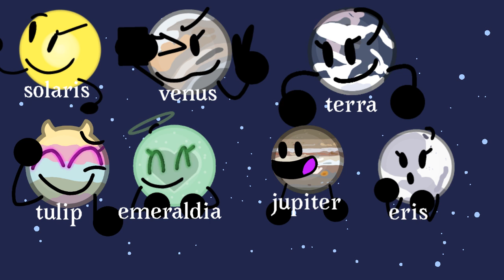SIOS needs help!